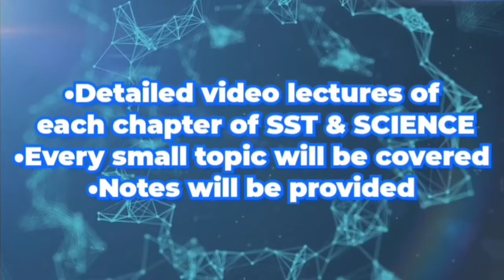LAUNCHING YODHA SERIES FOR CLASS 10 ON 3 JUNE || BRISK EDUCATION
•Detailed video lectures of SST and Science
•Notes
•Important questions

You will observe increase in video quality and editing. This kind of editing takes many hours please support by sharing the videos to your family and friends